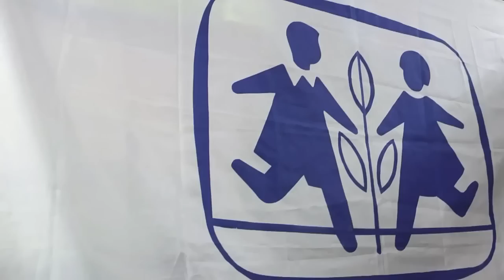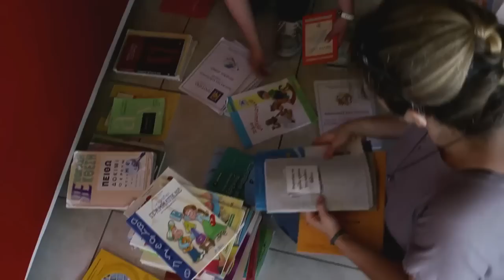Alpha Bank Ι Ημέρα Εθελοντισμού 2014 στα Παιδικά Χωριά SOS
Στο πλαίσιο της Ημέρας Εθελοντισμού Ομίλου Alpha Bank για το 2014, μικροί και μεγάλοι εθελοντές της Τράπεζας συμμετείχαν σε δράσεις οι οποίες πραγματοποιήθηκαν στις εγκαταστάσεις που διατηρούν τα Παιδικά Χωριά SOS στη Βάρη, την Αλεξανδρούπολη, τη Θεσσαλονίκη, την Καλαμάτα και το Ηράκλειο. Στα Παιδικά Χωριά SOS της Βάρης, τα παιδιά συμμετείχαν σε εκπαιδευτικές και ψυχαγωγικές δράσεις, μεταξύ των οποίων και στην εκπαιδευτική δράση της Alpha Bank “Φτιάξε το δικό σου νόμισμα”. Για περισσότερες πληροφορίες σχετικά με τις κοινωνικές μας δράσεις και την Ημέρα Εθελοντισμού μπορείτε να επισκεφτείτε τη σελίδα μας